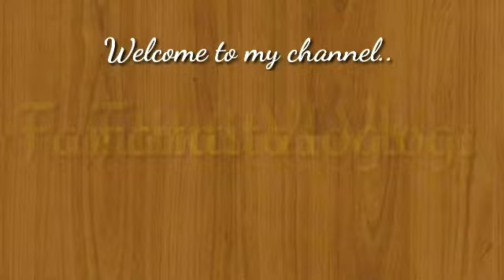Satisfying Ingrown Toenail Removal | Pedicure